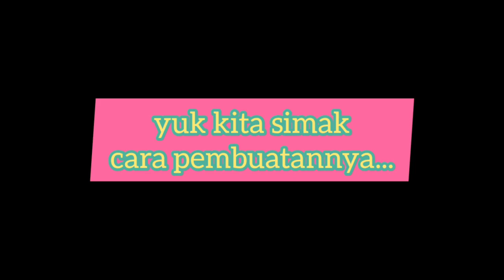41 KELAS 2 Membuat Lukisan dengan Teknik Percik